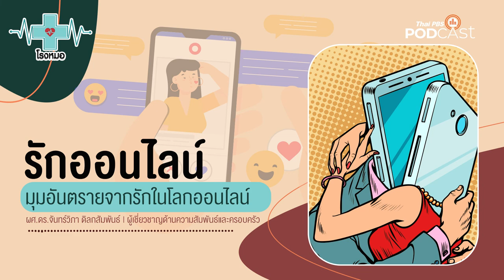รักออไลน์ เจอง่าย รักง่าย อันตรายแฝง | โรงหมอ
รูปแบบความรัก เราคงไม่ต้องไปพูดถึง เพราะมีเยอะมาก ขึ้นอยู่กับแต่ละคนว่าจะเจอในรูปแบบไหน แต่ช่องทางการเข้ามาของความรักมักปรับเปลี่ยนไปตามยุคสมัย โดยมีเทคโนโลยีเข้ามาเป็นส่วนเสริม

ความรักในสมัยก่อนจะมีค่านิยมความรักที่ผู้ใหญ่สรรหาให้ หรือ คลุมถุงชน แต่หากเป็นรักที่เลือกได้เอง ก็ต้องอาศัยการพบหน้าหรือเจอในที่มีกิจกรรม เขียนจดหมาย หรือโทรศัพท์เพื่อพูดคุยสานสัมพันธ์ กว่าจะได้พบกันสักครั้งก็ต้องใช้เวลา ซึ่งต่างจากปัจจุบัน พบ เห็น เจอ และปฏิสัมพันธ์กันอย่างรวดเร็วผ่านเทคโนโลยีที่ถูกพัฒนาขึ้น แม้จะมีเรื่องดีที่ทำให้รักใกล้ชิดมากขึ้น แต่ก็แฝงด้วยอันตรายเช่นกัน

รายการ โรงหมอ และผู้เชี่ยวชาญด้านความสัมพันธ์และครอบครัว ชวนคุยชวนฟังประเด็นนี้ จะได้รู้ทันและไม่ตกเป็นเหยื่อของความรัก (ลวง) ค่ะ

คุยกับ: ผศ.ดร.จันทร์วิภา ดิลกสัมพันธ์ | ผู้เชี่ยวชาญด้านความสัมพันธ์และครอบครัว

1. เว็บไซต์
2. แอปพลิเคชัน